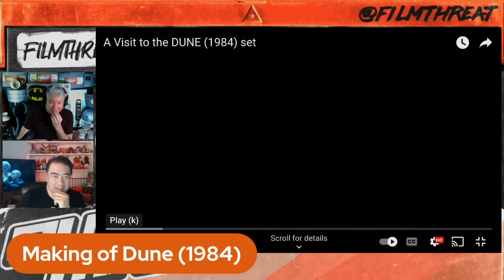AI-GENERATED DUNE (1984) BEHIND-THE-SCENES | Film Threat Rants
Chris Gore and Alan Ng react to the AI-generated behind-the-scenes look at Dune (1984) made by Damon Packard @pookie67

Join us on the Film Threat Livecast every Friday at 9AM PST for film reviews, interviews and a chance to join the conversation about movies and all things pop culture!